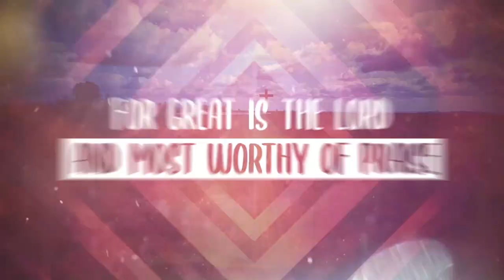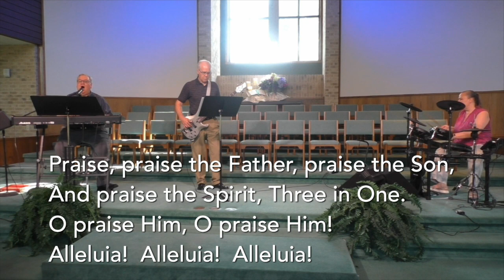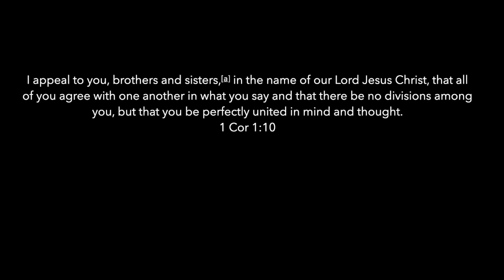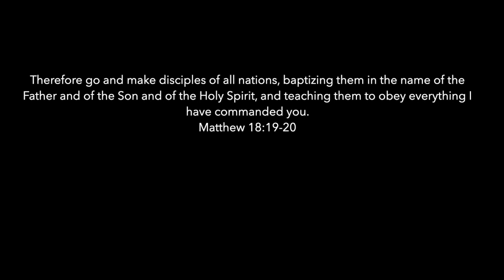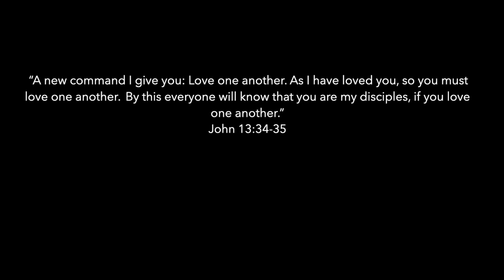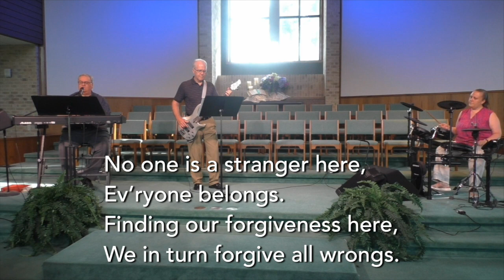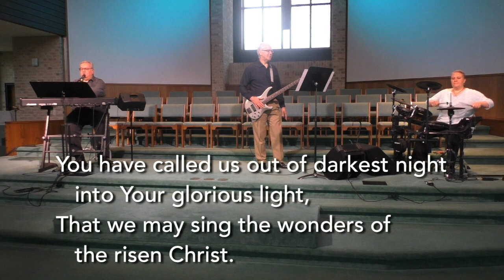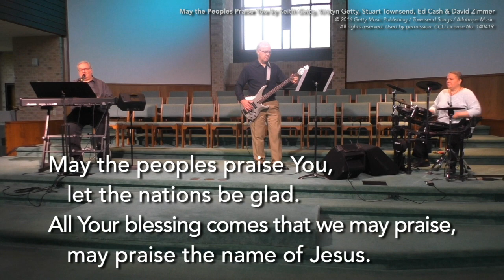Church of Christ at Manor Woods Worship Service 06/28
We're glad you're here to join us for worship June 21, 2020.  If you'd like to give please follow this